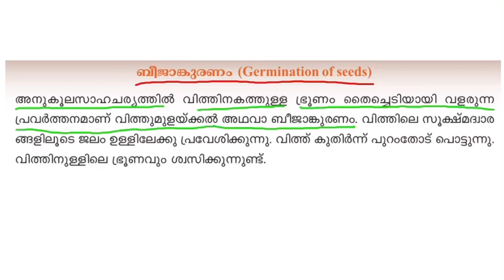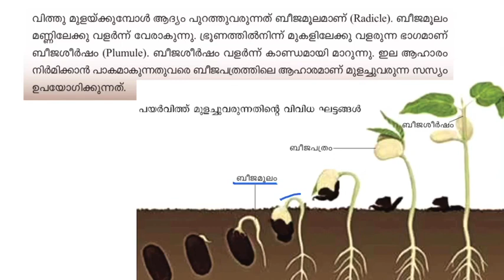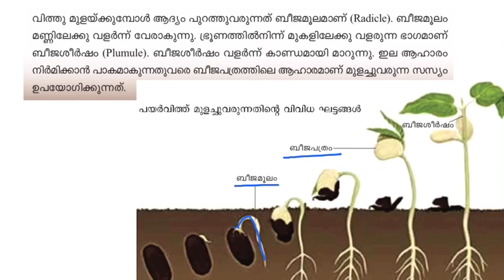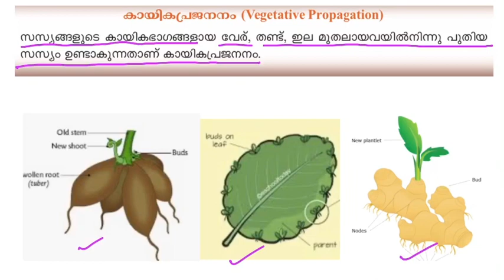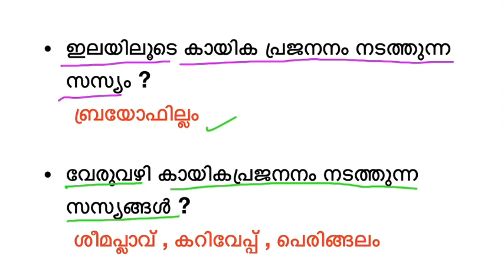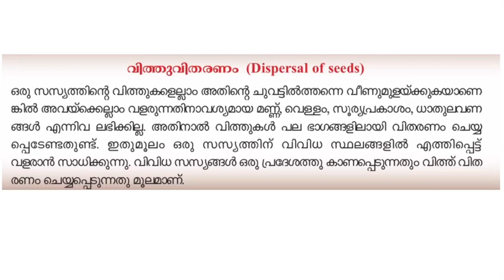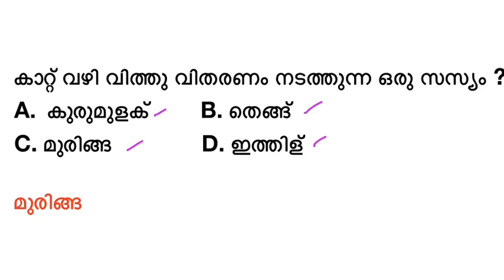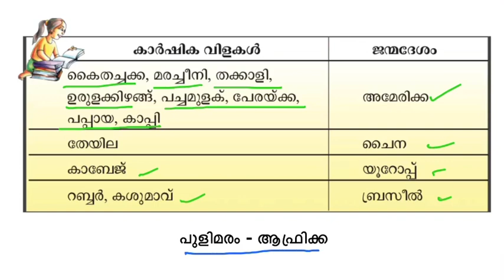SCERT Text Based 5th Std ജീവശാസ്ത്രം PART 2 Biology